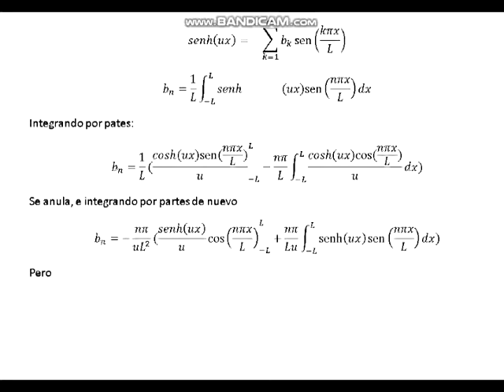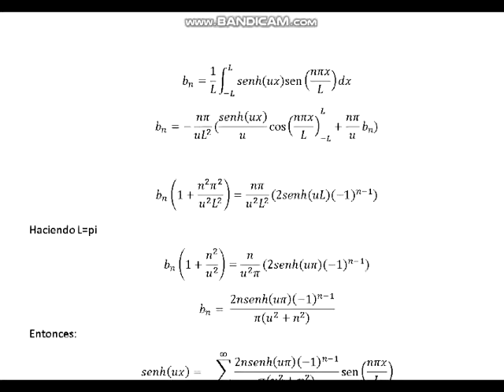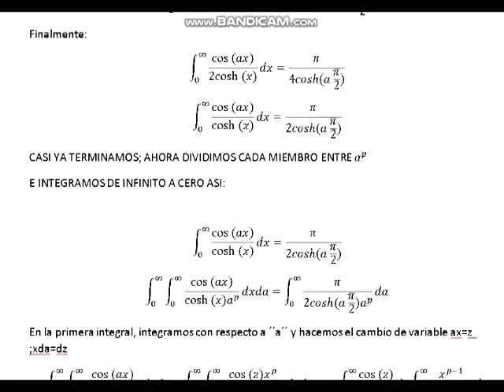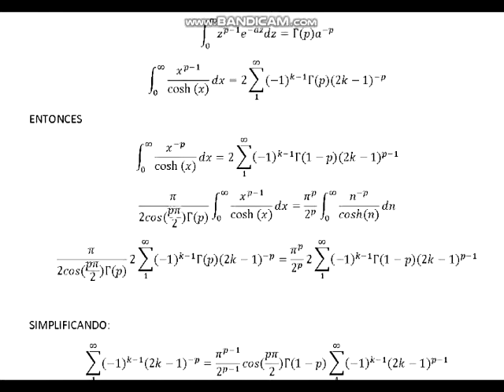ECUACION FUNCIONAL: Serie alternante de números impares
Esta es una serie de videos de series infinitas, les mostrare la belleza de estas formulas con nuevos videos mas adelante, el matemático q me inspiro a tocar estos temas es srinivasa ramanujan, búscalo, y encuentra tu intuición interior, dislike a MUNDO DESCONOCIDO